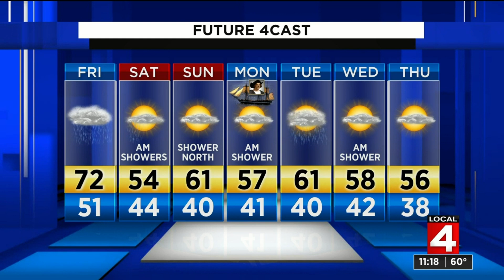Video forecast, 10/10/19, 11 p.m. update